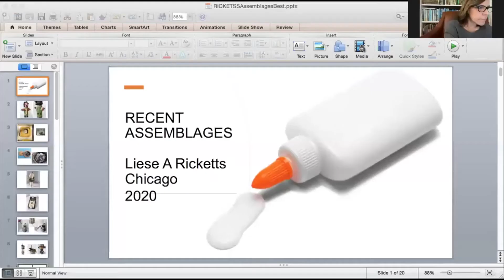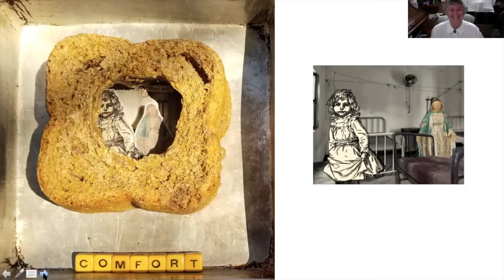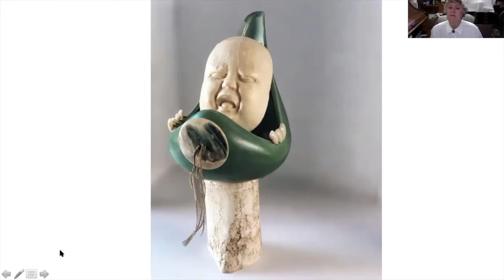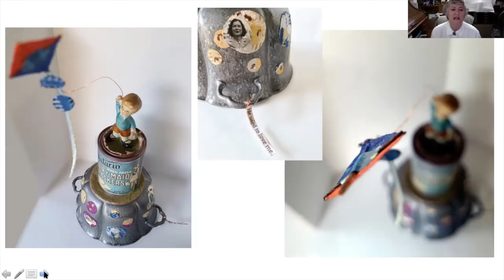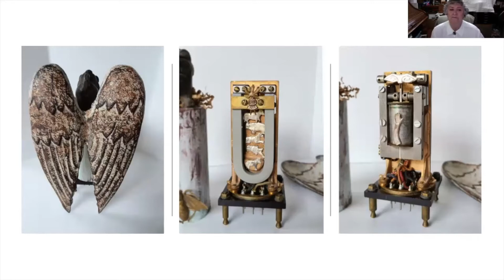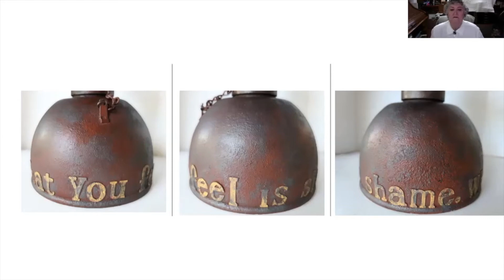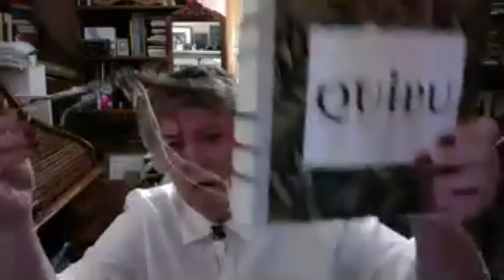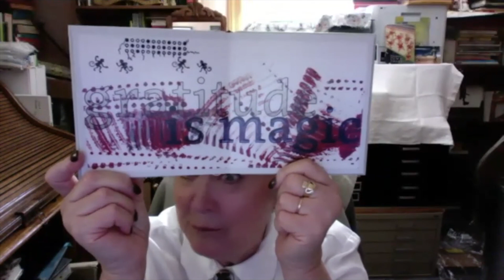Evanston Bound Ep 22: Liese Ricketts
Evanston Bound features studio tours and artist's talks/conversations with artists, writers, artist's book publishers and bookish friends!

On September 10th, we talked with visual artist Liese Ricketts.

Liese Ricketts is an artistic Jackie-of-Many-Trades. After earning an MFA from SAIC, she pursued her own photographic work as she taught photo at the Lab Schools at the University of Chicago for 26 years.

For the last 17 years she has been creating handmade books, 6 of which are part of the Joan Flasch permanent book collection at SAIC. More recently, she has begun working with assemblage and collage, which she will share in her Quarantour.

Liese says, “Making books led me to assemblage, as it is a very natural extension. Once I was told to stick to a single thing in art so my brand would be recognizable and remembered by curators. As I do not make my work for curators or buyers, I threw that annoying suggestion into the bin.”

If you would like to view previous Quarantours, please visit the Evanston Bound page on the Artists Book House website or our youtube channel.

And, if you like programming like this and would like to see more from Artists Book House, consider donating today!